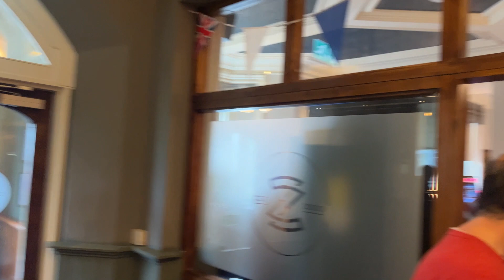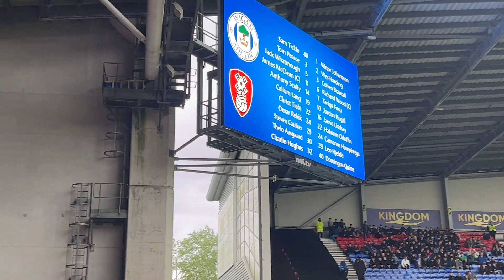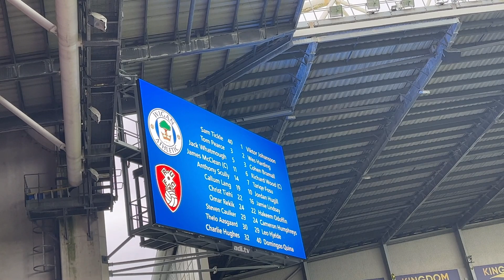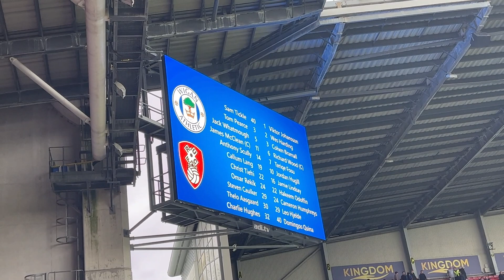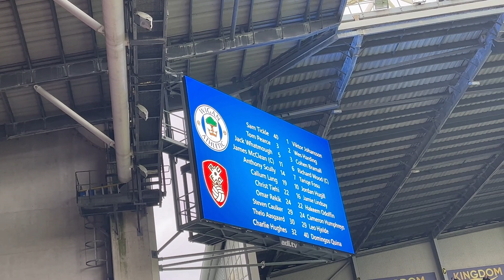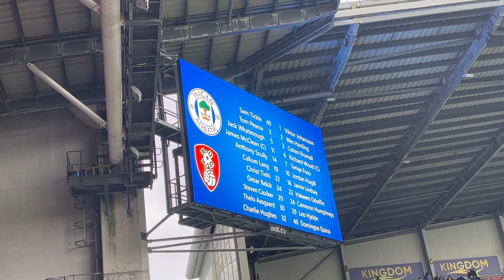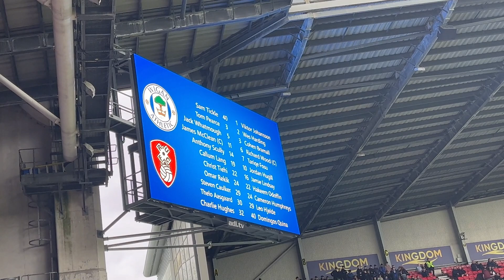Wigan Athletic 0-0 Rotherham United Vlog - (2022/23)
End Result: Wigan Athletic 0-0 Rotherham United

A great day out for last game of season. . WE ARE STAYING UP.

Thank you so much for the support on Rotherham United Footy this season and I will see you all next season in the Championship once again.